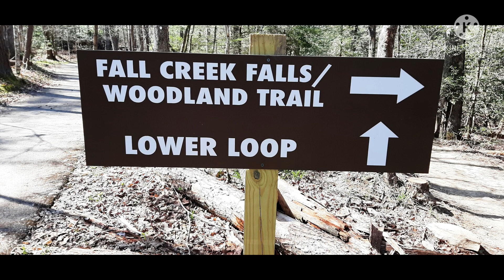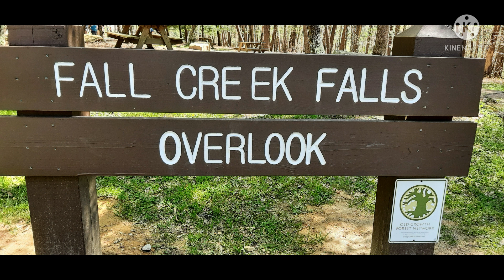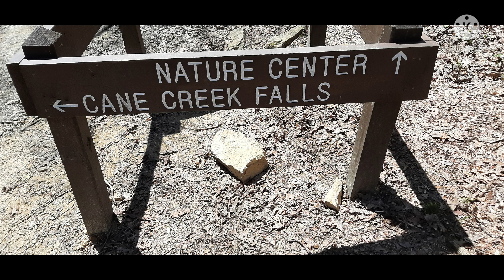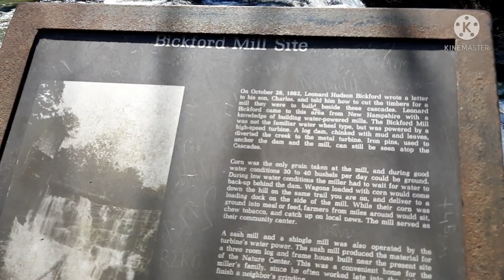Fall Creek Falls Tennessee State Park 2021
Hello everyone, I wanted to share natures beautiful waterfalls here in Tennessee with hiking through the woods. Thanks 😊